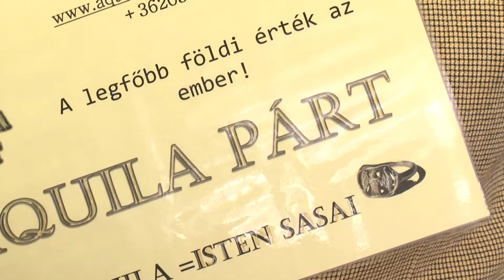Az Aquila is indul a választásokon